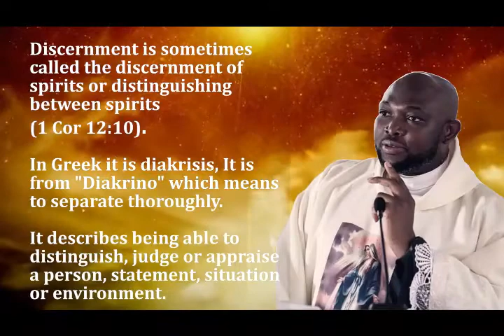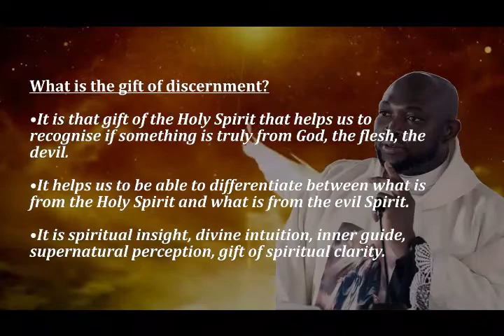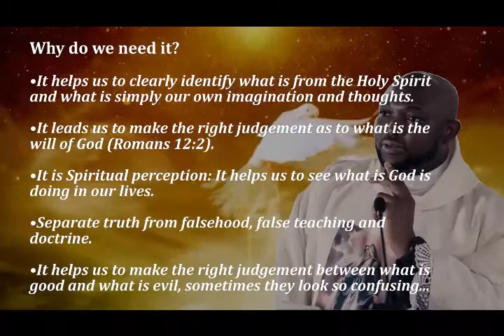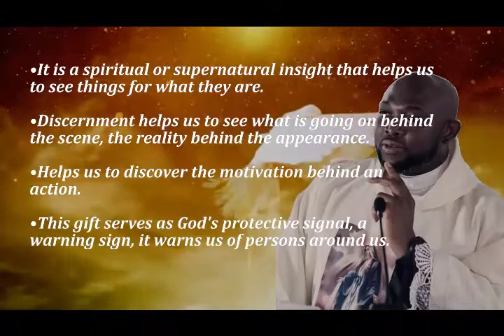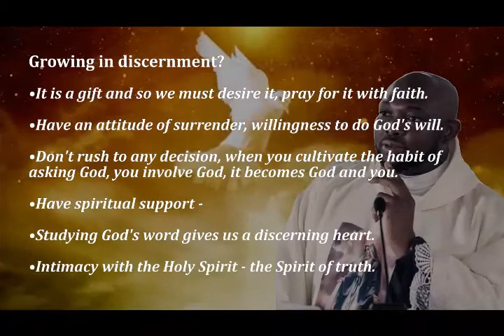The Gift of Discernment: WOLM, MK Fr Emmanuel Okami- Day 3 of Novena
A Reflection on the gift of Discernment.